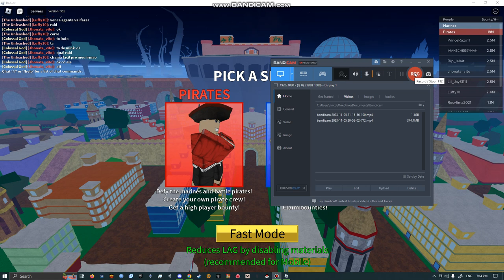blox fruits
blox fruit part 2  the new vid is here